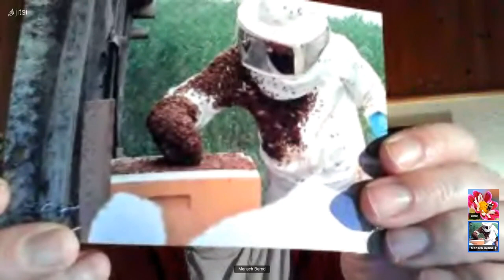Einsteigerwissen über Bienen mit Bernd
Die Fragen, die aufkommen, wenn man sich selber Bienen anschaffen möchte, beantwortet unser Bernd in diesem Beitrag. Vom Bienenstock über "Wo bekomme ich nun Bienen her", wird in diesem Beitrag alles beantwortet. Ein Video, was Du als Anfänger auf jeden Fall angesehen haben solltest.
Viel Freude daran wünscht Dir Anie
Bitte unterstütze die wertvolle Arbeit an und mit den Bienen von Bernd!
Direktkontakt zu Bernd: @MenschBernd999
Hier kanst Du die Bienen unterstützen